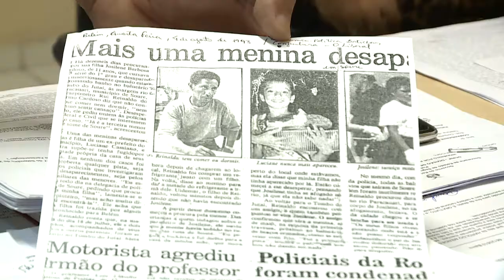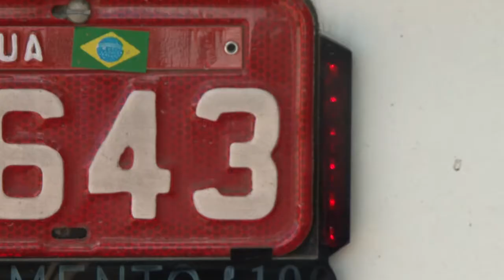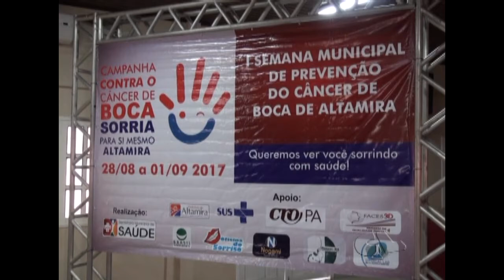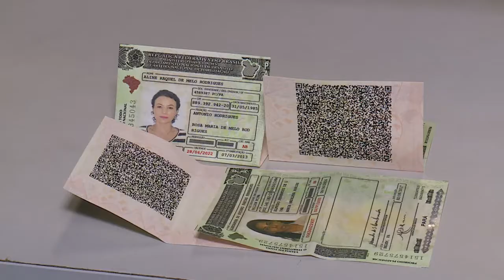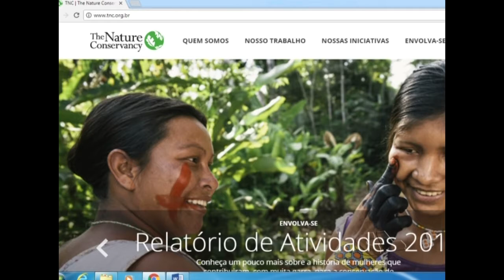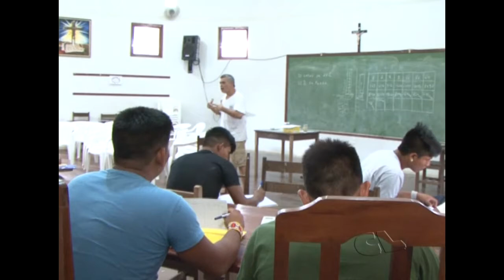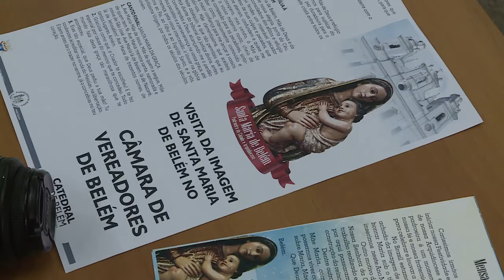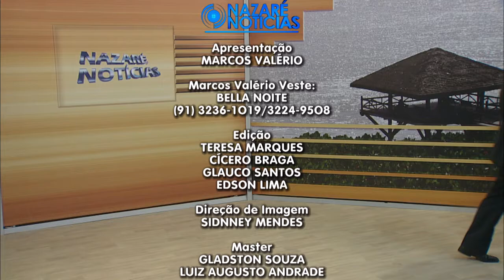Nazaré Notícias - 04/09/2017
Veja nesta edição:

- Região Metropolitana de Belém registrou mais de 90 ocorrências de desaparecimento de pessoas, de registro de cerca de 200 assaltos a ônibus;

- O Brasil tem 13 milhões de desempegados;

- Câncer bucal é o tema de palestra em Altamira;

- Dia Estadual do Açaí;

- Mosenhor Antônio de Assis Ribeiro é ordenado bispo em Ourém;

- Mercado fitness que no Brasil movimenta mais de 2 milhões de dólares;

- Na entrevista vamos falar sobre alimentos que ajudam na queima de gordura e no aumento da massa muscular.